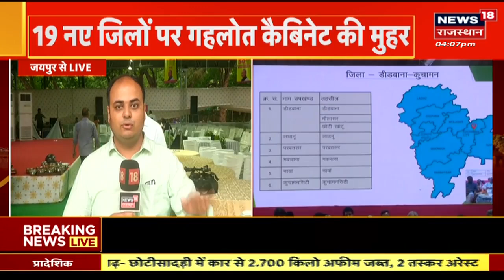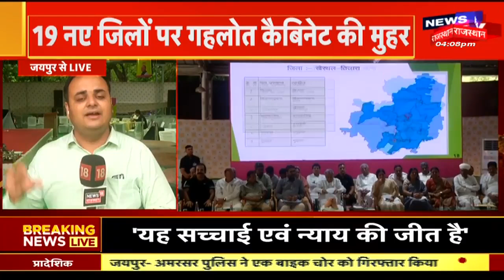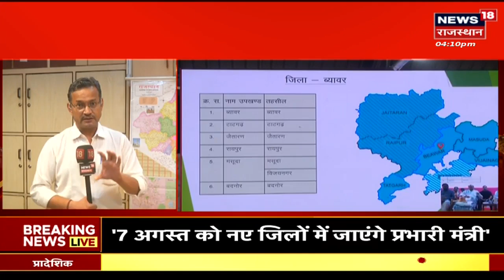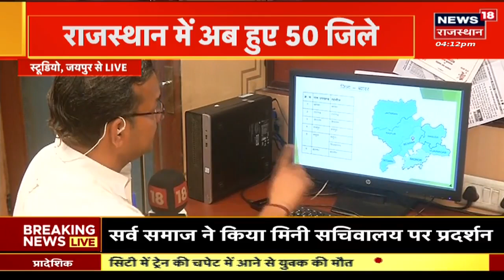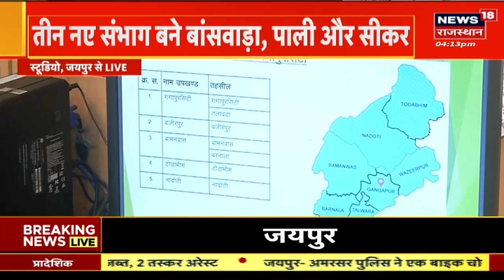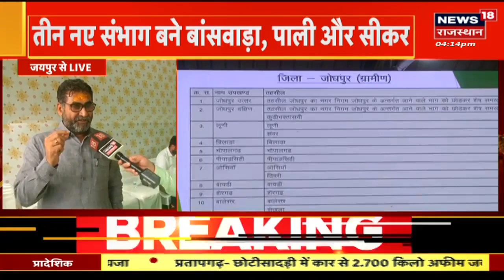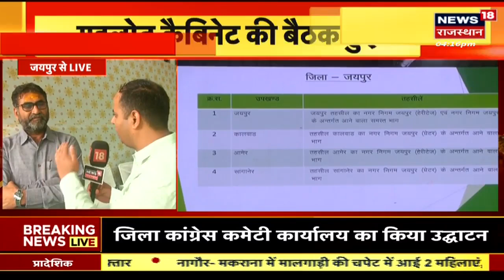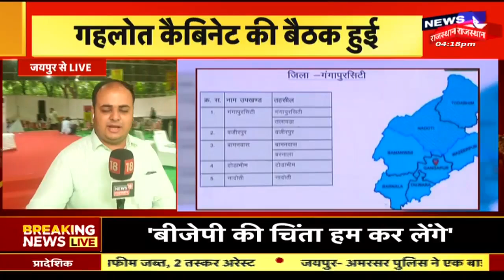Rajasthan Election 2023 : राजस्थान को Ashok Gehlot ने दिया 19 जिलों की सौगात | Congress | BJP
Rajasthan Election 2023 : राजस्थान को Ashok Gehlot ने दिया 19 जिलों की सौगात | Congress | BJP | Rajasthan News in Hindi | Latest News

चुनावी साल में अशोक गहलोत ने नया दांव चला है. उन्होंने लंबे समय तक जनता की मांग को ध्यान में रखते हुए राजस्थान में 19 नए जिले बनाने की घोषणा की है. इसके साथ ही अब राज्य में जिलों की संख्या 50 हो जाएगी. इसके अलावा 3 नए संभाग भी जोड़े गए हैं.